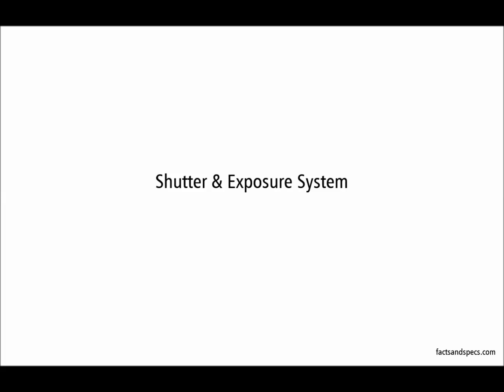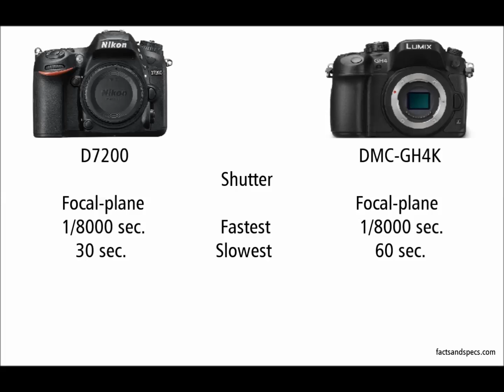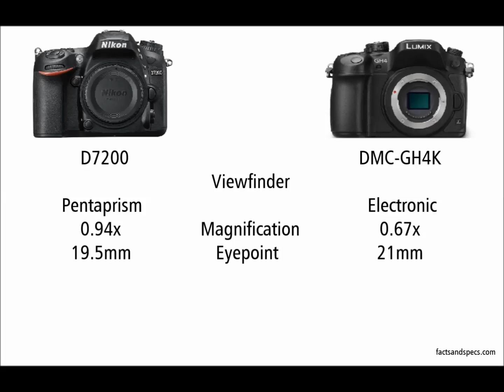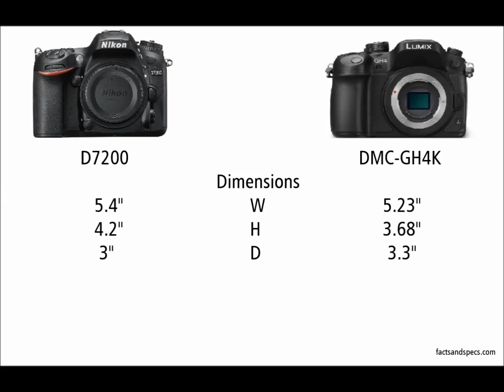Nikon D7200 vs Panasonic DMC-GH4K - incorrect comparison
Incorrect comparison - DSLR vs Mirrorless
Nikon D7200 vs Panasonic DMC-GH4K